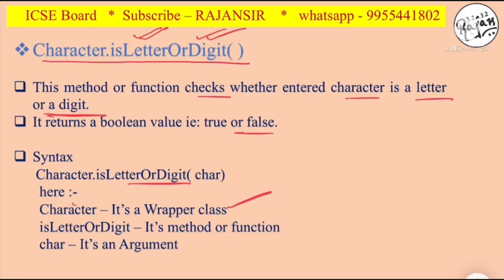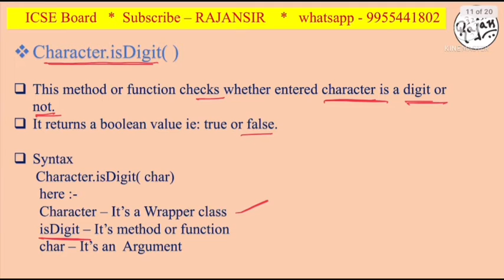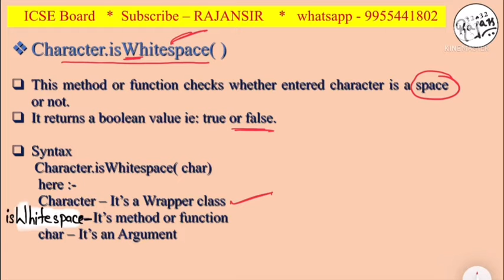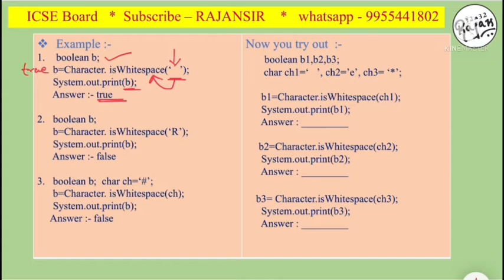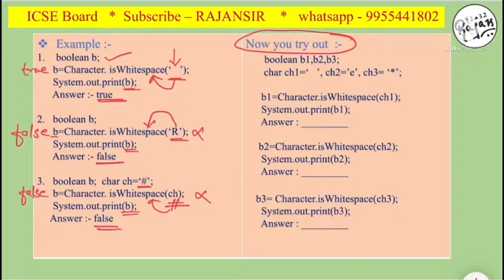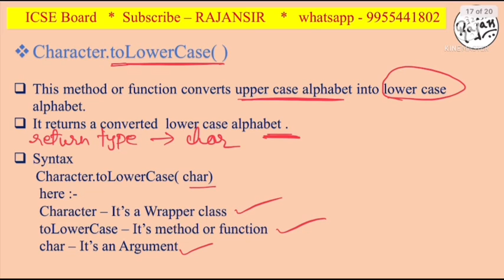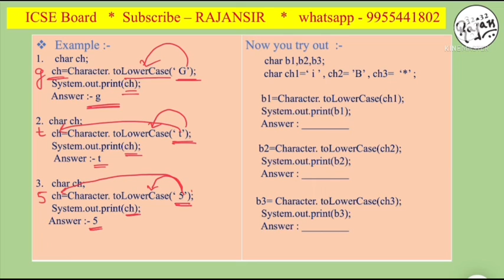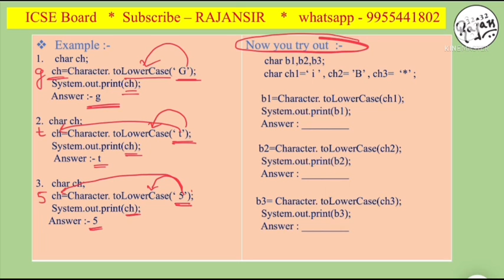Video 9 Part - II - Character Functions In Java/BlueJ - isLowerCase isUpperCase …etc.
Character Functions In Java/BlueJ - isLowerCase( ) isUpperCase( ) …etc.